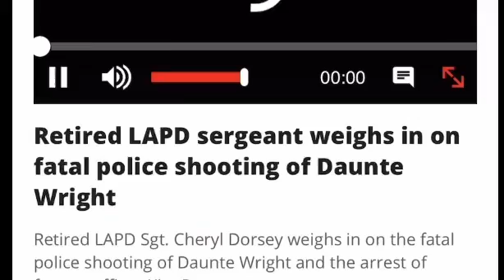Officer Kim Potter arrested for ftally shooting Daunte Wright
Policing in America. Racial Injustice.
Retired LAPD Sergeant Cheryl Dorsey weighs in on fatal police shooting of Daunte Wright

Sgt Dorsey-isms now on T-Shirts/Hoodies, Crewnecks & Coffee Mugs!! -
"All Skinfolk Ain't Kinfolk"
"Your Agreement Is Not Required"
Thank you in advance for supporting.

 IG  @Boss.inkk_   home of "Fine Babe" / "Babe Fine" products;    t-shirts, hoodies mugs and more
IG  @imanijewelryofficial mention "Sergeant Dorsey" for discount

As a social justice advocate and law enforcement expert, Sgt. Dorsey spoke before the California Assembly Committee on Public Safety regarding AB392. Sgt. Dorsey’s participation, in part, led to Governor Newsom signing into law on August 19, 2019, California Assembly Bill 392, a police use-of-force bill that redefines the circumstances under which the use of lethal force by a peace officer is considered justifiable.

For over two decades, Retired Los Angeles Police Department(LAPD)  Sergeant Cheryl Dorsey worked exclusively in patrol and specialized units in all four Bureaus within the City of Los Angeles; South, Central, West and Valley. In addition to various patrol division assignments, Sgt. Dorsey was assigned to the infamous gang unit in Operations South Bureau; known as Community Resources Against Street Hoodlums (C.R.A.S.H.) under the command of Police Chief Daryl F. Gates

From an LAPD insider’s perspective, Sgt. Dorsey candidly discusses police culture, policy, and training as well as exposing disparities that disproportionately  affect minority communities throughout the nation. As a police professional, Sgt. Dorsey introduces strategies on how to systematically attack those injustices, educate and empower listeners on how to navigate within that system, when necessary, and help change that system, when possible. The goal being for everyone to make it home safe!

An acclaimed speaker and author, Sgt. She provides insight and techniques to de-escalate tensions during police encounters with a level of credibility that is effective, relevant and irrefutable.

Sgt. Dorsey is a highly sought police expert on significant criminal justice issues and has been a frequent commentator on CNN, BBC News, Fox News, CNN International. Russian Television Station Ntv, Newzroom South Afrika, and Brazilian TVGlobo;
-  HLNTV with Dr. Drew, Nancy Grace, True Crime and The Daily Share; Inside Edition, MSNBC; NowThis News, TMZ as well as KPCC Radio with “Air Talk”, “Take Two”;  Democracy Now, The Tom Joyner Morning Show and KABC Talk Radio with Dr. Drew. Sgt. Dorsey has been seen on networks such as Court TV, Investigation Discovery, Law and Crime ,BET,  Oxygen,  Oprah Winfrey (OWN) as well as appearing on the TD Jakes Show; Tavis Smiley Show, Dr. Phil Show ad Dr. Drew.

Sgt Dorsey has been a featured  at Philadelphia;s "Ideas We Shoud Steal Festival 2020", as a panelist at Purdue University's "Pursing Racial Justice" Learning Series [Dec 2020];  technical consultant on Fox Network's TV Series "9-1-1", and police expert on "Chaos in Court", “Corrupt Crimes”, "It Takes A Killer",   “Motive to Murder” and “Dead Files”.

Former contributing columnist for OZY, LA Progressive, EURWeb, Wave Newspaper and Huffington Post.

@sgtcheryldorsey on Twitter and IG